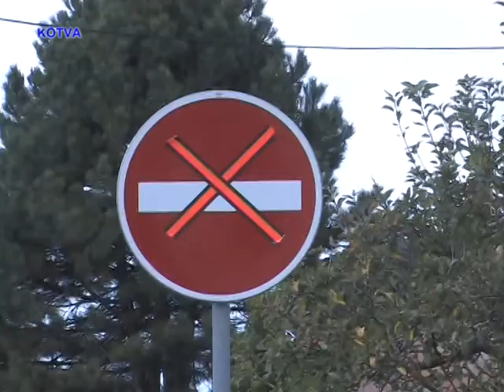Probíhá výstavba kruhovékřižovatky v Kuřimi Podlesí.